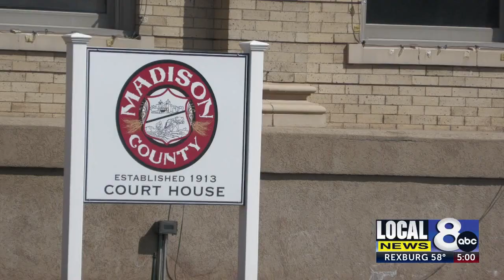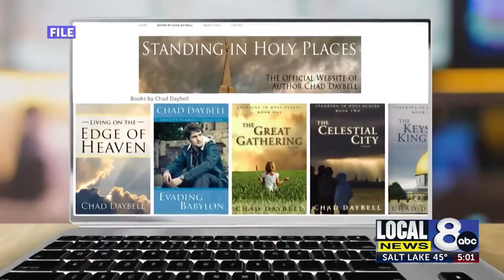“It’s too painful” – Lori Vallow-Daybell’s sister testifies